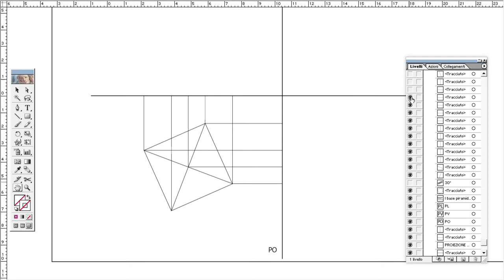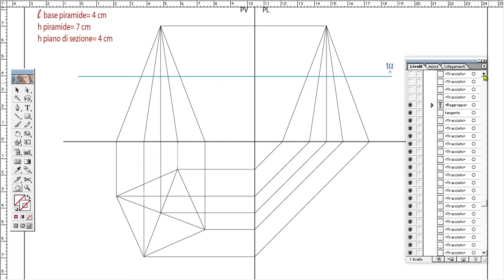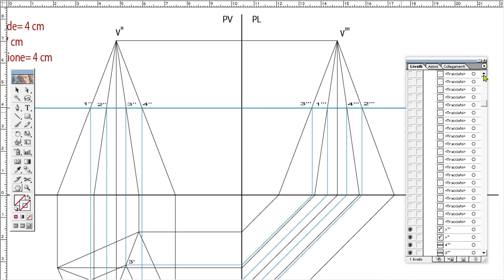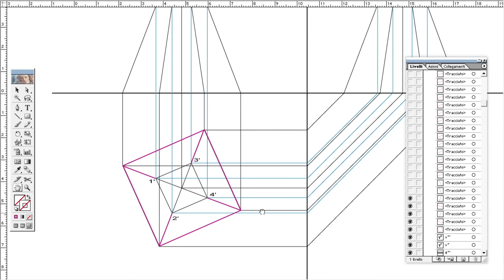PROIEZIONE DI UNA PIRAMIDE RETTA A BASE QUADRATA SEZIONATA DA UN PIANO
classe seconda